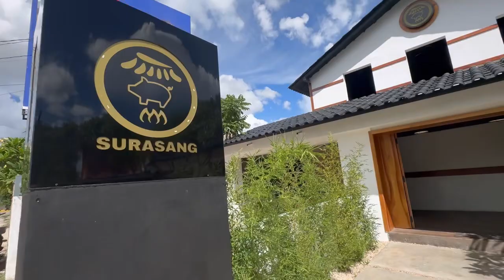Vlogtober: Spider invasion, New Korean Restaurant in Mexico, and flooding